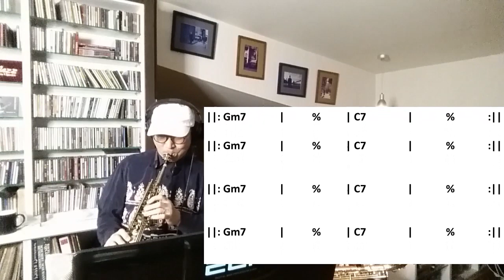Gm7-C7 재즈레슨 이정식색소폰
이번곡은 2도마이너세븐과 5도세븐
즉 IIm7 - V7(Gm7 - C7)이 반복되는
즉흥 솔로 연습 곡? 입니다.
감사합니다.